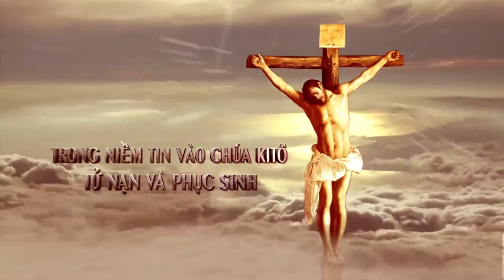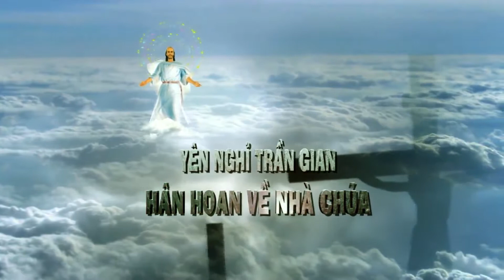LE TANG CU MARIA VU THI BON - MINH TAN - PHU CU - HUNG YEN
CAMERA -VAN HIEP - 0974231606